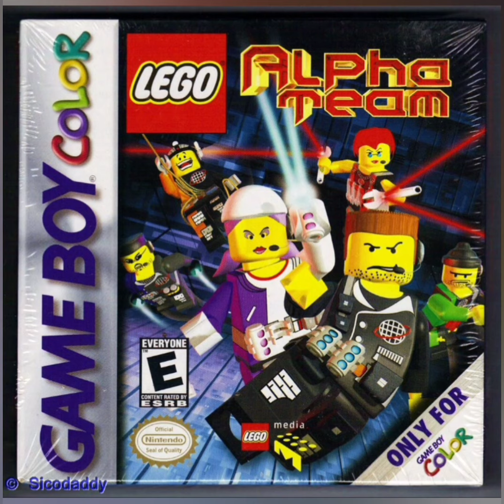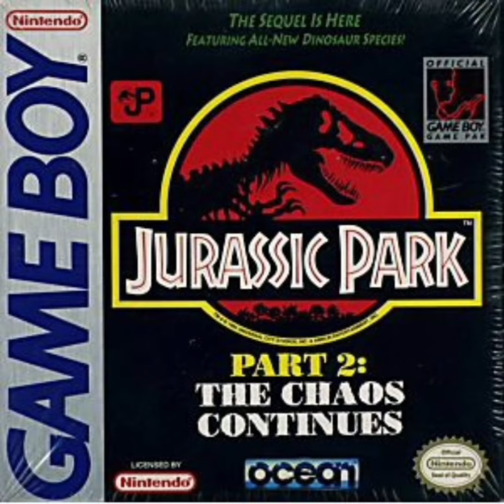Gameboy games that i want if i get a gba pt3 (lastpt)